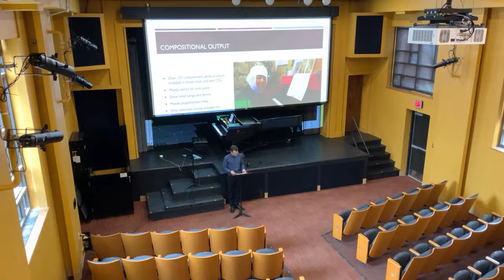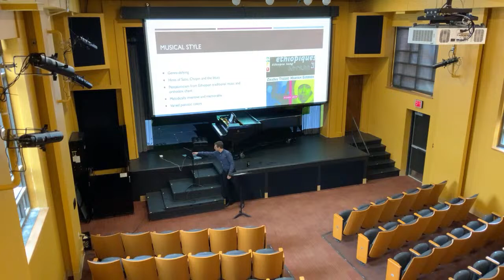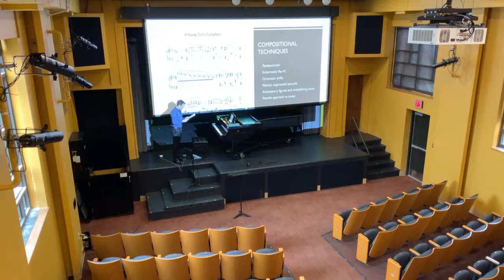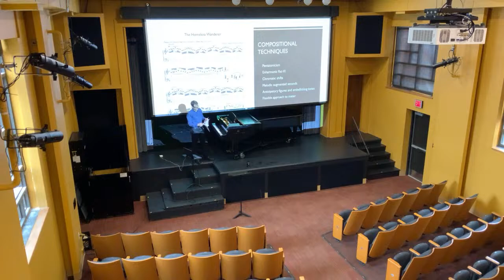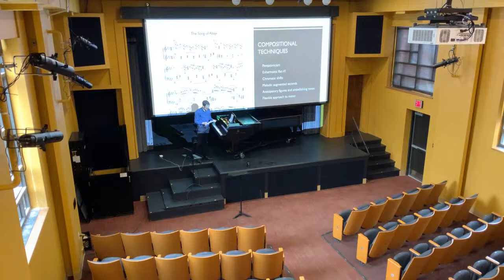Faculty Recital: Dr. Mark Tollefsen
The life and music of Emahoy Tsegué-Maryam Guèbrou are equally fascinating. Born to prominent parents in Ethiopia (her father was a politician), she spent her youth studying in Switzerland, Ethiopia, Italy and Egypt, learning both violin and piano, before becoming a nun in her early 20s. By her mid-30s, she began to compose and record, donating the proceeds to the poor. Sister Guèbrou (the title emahoy is used for a female monk) died in 2023 at the age of ninety-nine. Her music has recently seen a resurgence, appearing in the film Passing as well as programs of the Ensemble Intercontemporain in Paris. Guèbrou composed dozens of works for solo piano. They reveal a composer of singular voice. Pieces such as “The Song of Abayi,” “The Story of the Wind,” “The Garden of Gethesemanie,” and “Ballad of the Spirits” are bluesy, Minimalist, evocative, and spiritual while incorporating elements of Ehtiopian folk music. Some are also compositionally adventurous and surprising: changing and irregular meters give the music an improvisational flair.